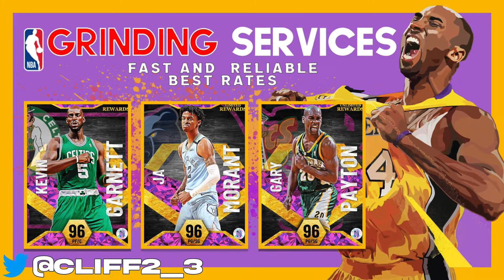My Opponents Team Was Invisible In This NBA 2K22 MyTeam 250k Qualifier Game